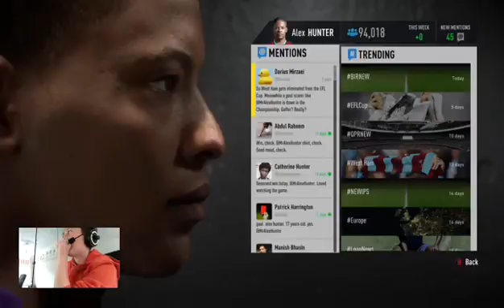FIFA 17 THE JOURNEY #3 | MAKING THE STARTING LINE UP